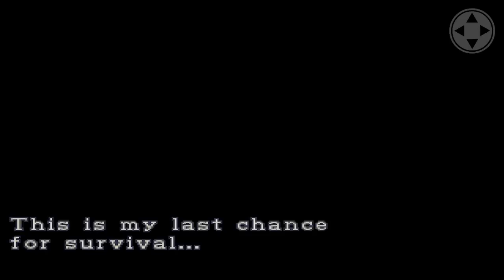Classic Gaming: Resident Evil 3 | Nemesis - Walkthrough Part 1 [HD]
Going back to the classic games.